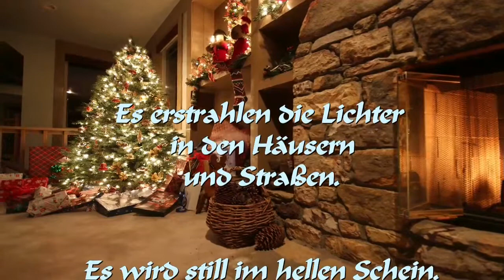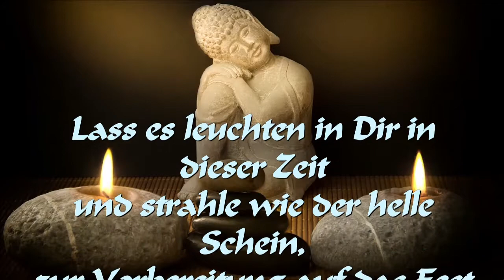Advent die lichtvolle Zeit mit Sanarah und Saron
Ich wünsche Euch eine segensreiche und lichtvolle Zeit in friedvoller Verbundenheit Eure Sanarah